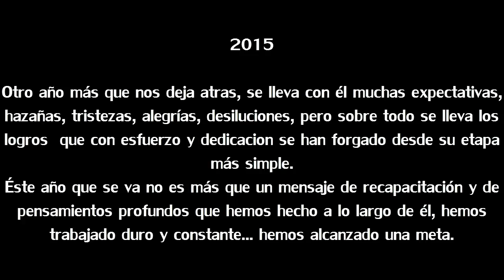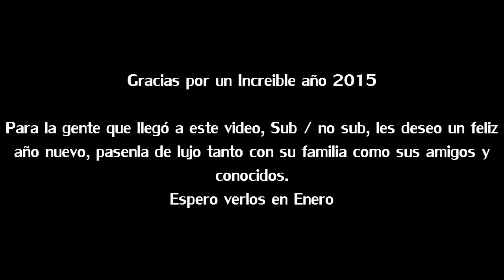Especial Fin de Año 2015 - Todos mis vídeos a lo largo de este año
---Gracias a todos por el 2015 que se va---

No lo llego a decir en el vídeo pero, muchas gracias a todos por lo que se ha conseguido en el 2015, si eres un sub quisiera que comentaras en qué vídeo te subscribiste a mi canal y el porqué de esa acción :D.

Gracias por este año y los veo en el 2016 :D